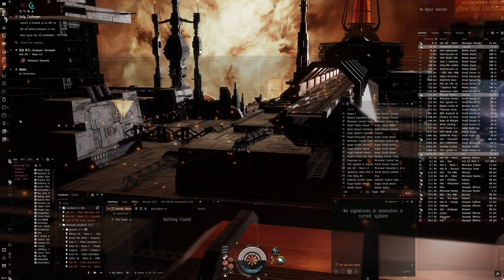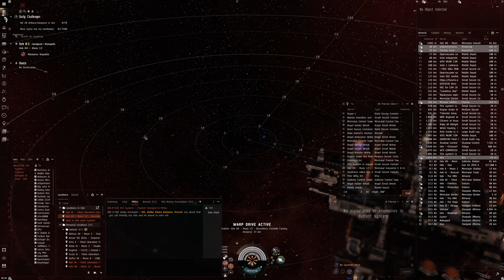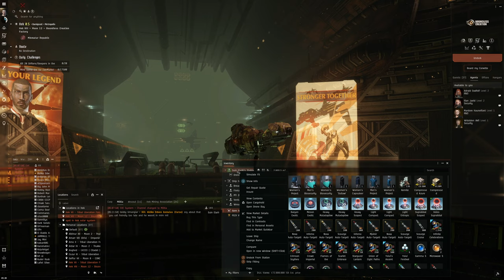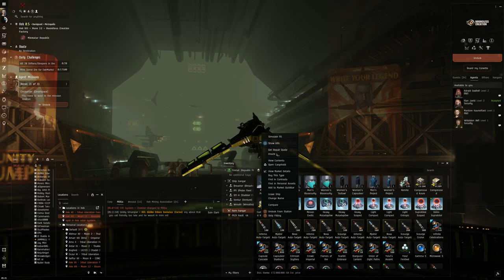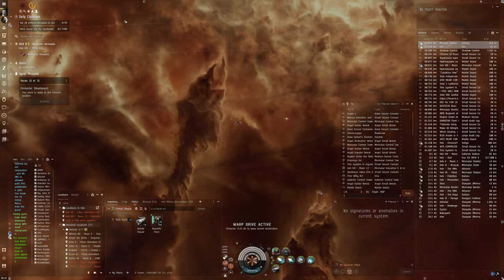Hello World: EVE Online Alpha Experience, Day 391